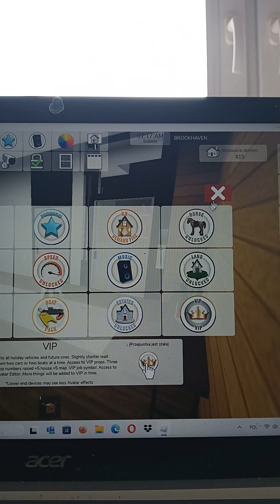28 lipca 2024